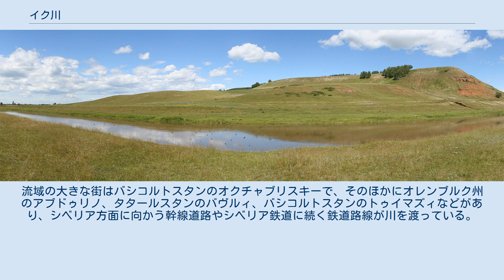イク川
イク川（イクがわ、ロシア語: Ик, ラテン文字表記: Ik, タタール語: Ык, Iq、バシキール語: Ыҡ）は、ロシア中央部のバシコルトスタン共和国からオレンブルク州を経てタタールスタン共和国を流れる河川であり、カマ川（ヴォルガ川水系）に南から注ぐ支流である。
長さは571km、流域面積は18,000平方km。
左支流にはメーリャ川、メンゼリャ川、ディムカ川があり、右支流にはウセン川がある。
 同じバシコルトスタンやオレンブルク州の地域を流れる、よく似た名前の川に、ボリショイ・イク川という川がある。
これはウラル山脈南端からサクマラ川（ウラル川の支流）へ流れる川であり、別の川である。
 バシコルトスタン共和国南西部からタタールスタン共和国南部にかけて広がるブグリマ＝ベレベーイ丘陵に発する。
バシコルトスタン共和国ベレベーイの南から流れ、北へ向かってオレンブルク州との境界を流れた後、タタールスタン共和国との境界を流れる。
タタールスタン共和国のメンゼリンスク付近でカマ川のダム湖、ニジネカムスク湖に合流している。
合流点付近で川幅は70mほどになる。
川の沿岸には広大な氾濫原が広がる。
 イク川は11月半ばには凍結し、4月半ばに氷が解ける。
流域の大きな街はバシコルトスタンのオクチャブリスキーで、そのほかにオレンブルク州のアブドゥリノ、タタールスタンのバヴルィ、バシコルトスタンのトゥイマズィなどがあり、シベリア方面に向かう幹線道路やシベリア鉄道に続く鉄道路線が川を渡っている。
上流から中流にかけてのブグリマ＝ベレベーイ丘陵では1950年代に急速な油田開発がすすめられた。